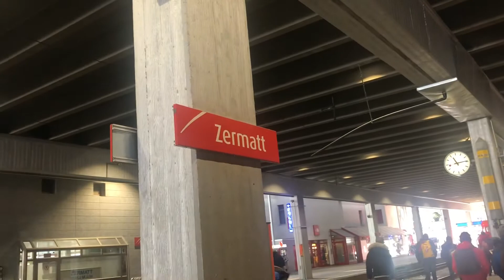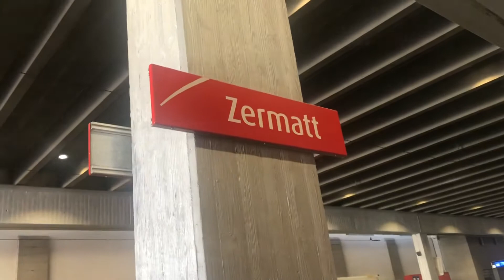🇨🇭Zermatt ห้ามใช้รถยนต์ตั้งแต่ปี ค.ศ.1931 ใช้รถม้าและเริ่มใช้รถไฟฟ้าด้วยเมื่อปี ค.ศ.1947 EP.1 #57